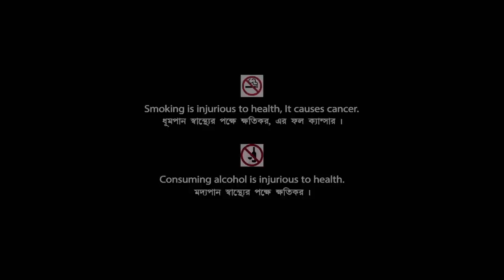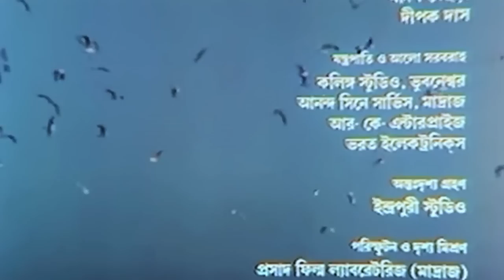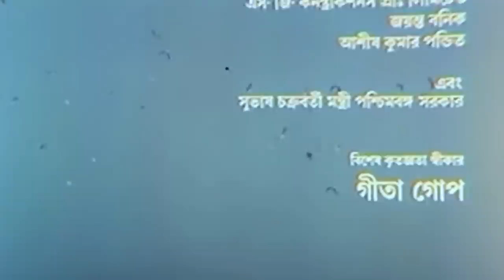Charachar - Bengali Full Movie | Indrani Haldar | Laboni Sarkar | Rajit Kapur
Watch the Bengali full movie Charachar : চরাচর বাংলা ছবি on YouTube. The Bengali Film Charachar was released in the year 1996, Directed by Buddhadeb Dasgupta, starring Rajit Kapur, Laboni Sarkar, Sadhu Meher, Indrani Haldar, Manoj Mitra, Shankar Chakraborty & Others.

Movie : Charachar
Language : Bengali
Genre : Drama
Producer : Gope Movies Pvt. Ltd.
Director : Buddhadeb Dasgupta
Music Director : Biswadeb Dasgupta
Release : 1996
Star Cast : Rajit Kapur, Laboni Sarkar, Sadhu Meher, Indrani Haldar, Manoj Mitra, Shankar Chakraborty, Sadhana Roychoudhury, Fakir Das Kumar, Nimai Lahiri, Dulal Roy, Barun Bhattacharya

Synopsis:::
Charachar defines the bond between mankind and nature and implies that destruction of nature will bring about destruction of mankind. This ideology is proven to be true through the protagonist Lakha..